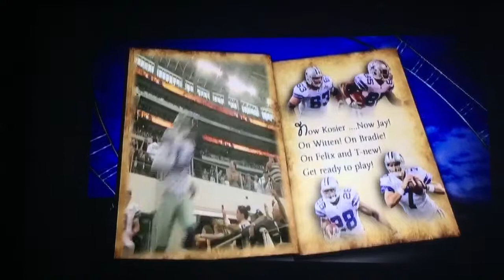Dallas Cowboys Christmas Segment 3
2011 Christmas Day special on CW33 in Dallas. The Dallas Cowboys and their wives share what Christmas means to them and their families